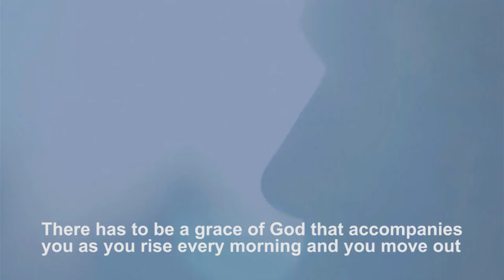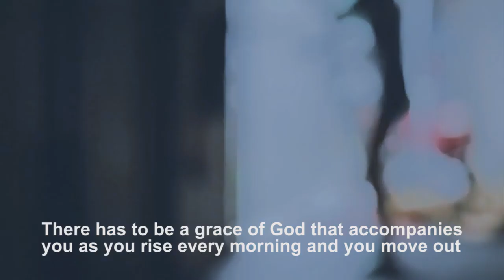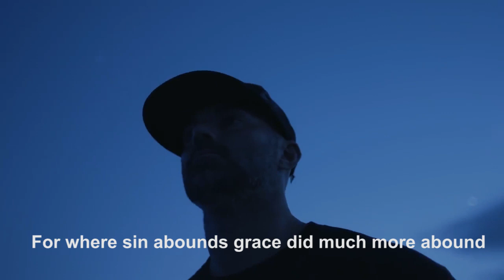God's will EXCERPT